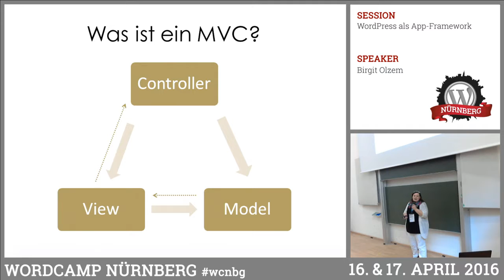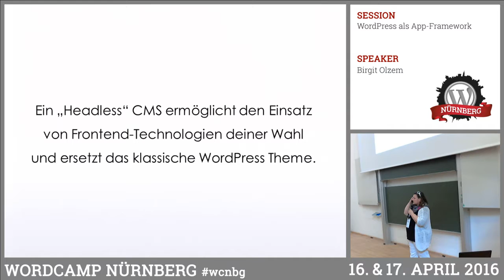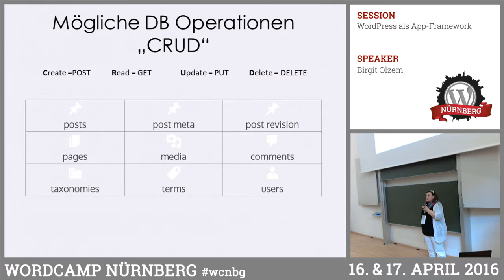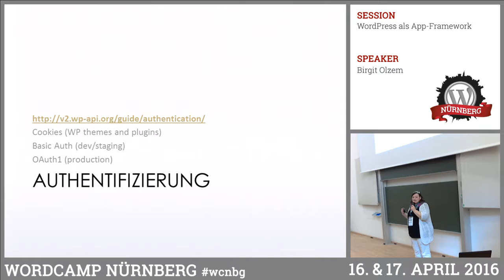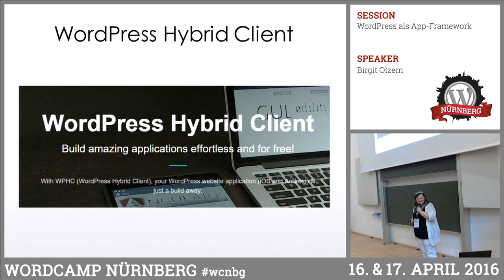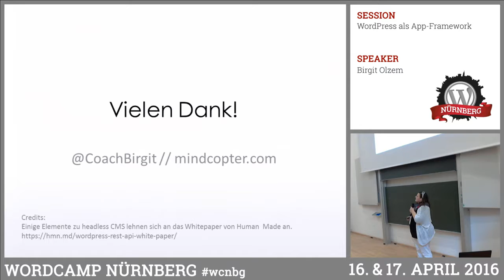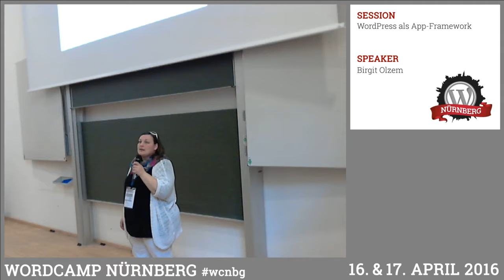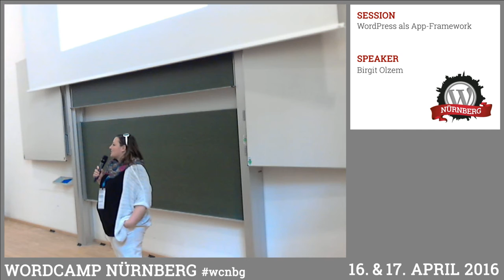Birgit Olzem: WordPress als App-Framework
WordPress ein Blog? Schon längst nicht mehr! Wie wir WordPress als App-Framework nutzen können, möchte Birgit uns anhand unterschiedlicher Ansätze zeigen. Eine zentrale Rolle spielt hierbei die WordPress REST API. In ihrem Vortrag möchte sie zeigen, was notwendig ist, Plattform unabhängige Apps mit WordPress zu entwickeln und welche Voraussetzungen erfüllt sein müssen. Es werden Plugins, Onlinedienste (SaaS) und mobile App Frameworks vorgestellt. Die Inhalte des Vortrags richten sich an Fortgeschrittene WordPress Anwender sowie Entwickler, die sich einen Überblick über die Möglichkeiten verschaffen wollen.